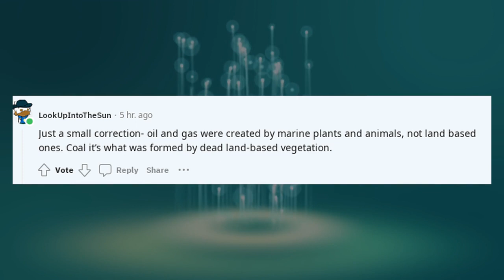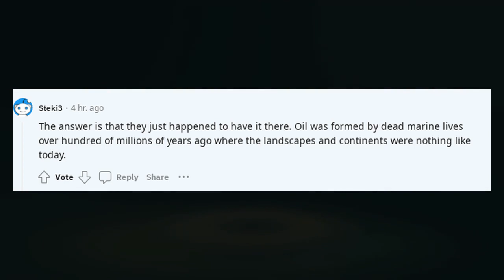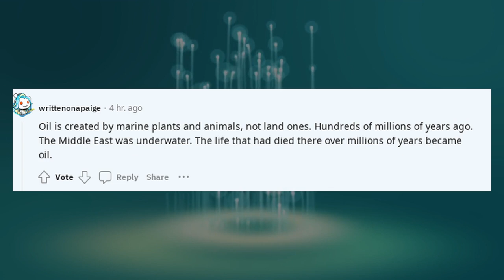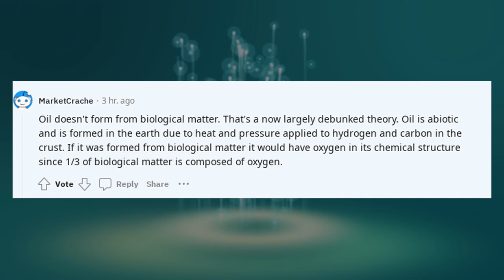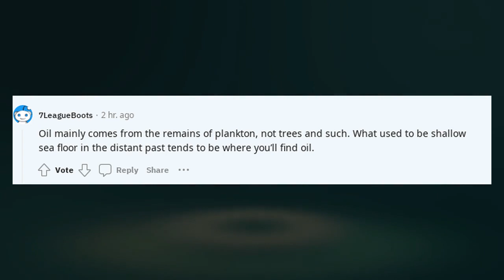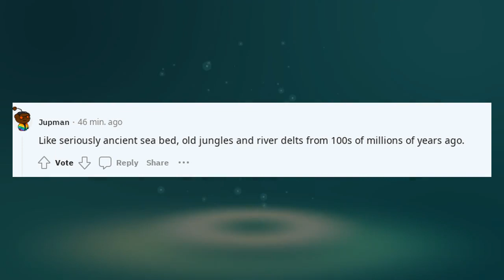How Things Work Reddit ELI5 Why is there so much Oil in the Middle East ?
Welcome to How Things Work, your home for explain it to me like I'm five (ELI5) content! Our channel decodes everything from how things actually work to simple explanation videos for everyday wonders. Interested in how things work 100 or even in-depth "how the things work" podcasts? You've come to the right place!

We specialize in how things work compilation videos, demystifying everything from technology to basic science. Whether you're searching for Reddit ELI5 content, or just need someone to explain to you like you're 5, we cover it all. Our Back to Basics approach also offers podcast how things work episodes and explain like Reddit segments to satisfy your curiosity.

🌐 Topics we cover:

- Explain Like I'm Five Reddit Concepts: Making Reddit ELI5 simple!
- How Things Work Podcast: In-depth discussions in podcast form.
- How Things Actually Work: Real-world examples and applications.
- Explain to Me Studios: A deeper dive into specific subjects.

We're not just for the tech-savvy; we're also a resource for elderly care, providing content that elderly parents can understand and learn from.

Cheers!